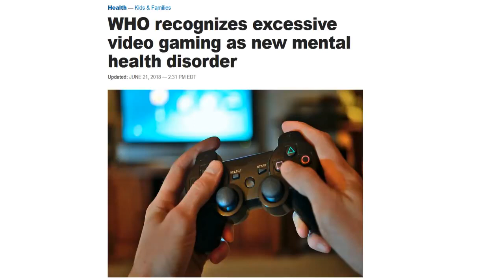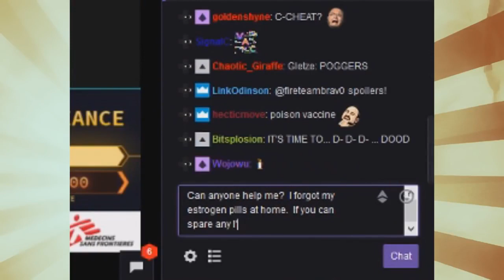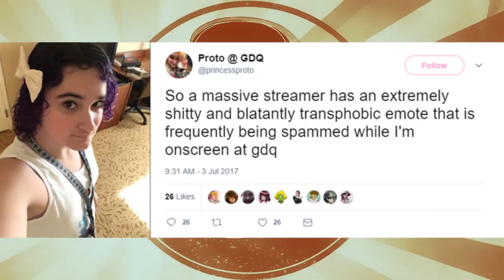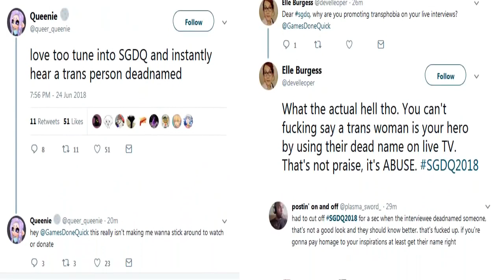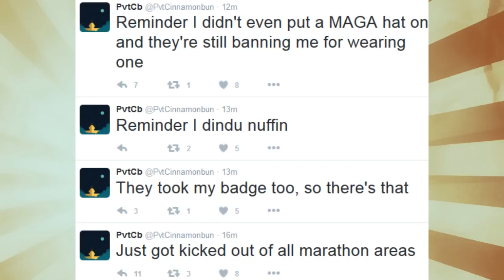DDQ: Speed Run For Progress! (Mirror)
I Don't give a fuck about views or thumbs up and down ratio consider this channel a museum but instead of art (see coach red pill) I collect autism This is a mirror of Jim's original video because let's face it who knows when the cunt is going to quote Hitler and shut down down his channel .again
Jim's channel: